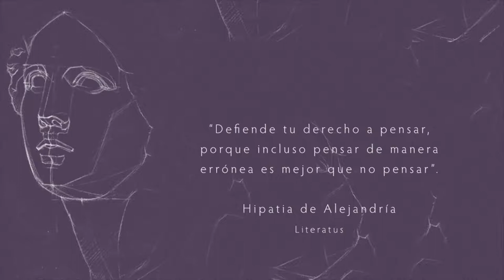HYPATIAS, Conversaciones feministas. Con la filósofa Alicia H. Puleo.